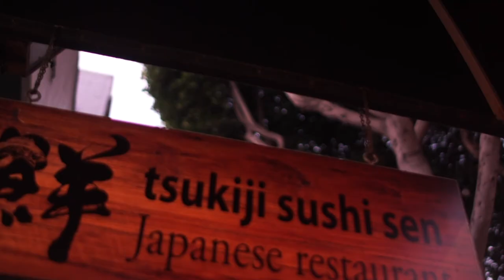Sometimes all you need is a walk